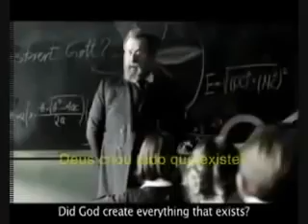Deus existe - Albert Einstein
Darco Sousa
Terapeuta
Programador Neurolinguista
e Hipnoterapeuta